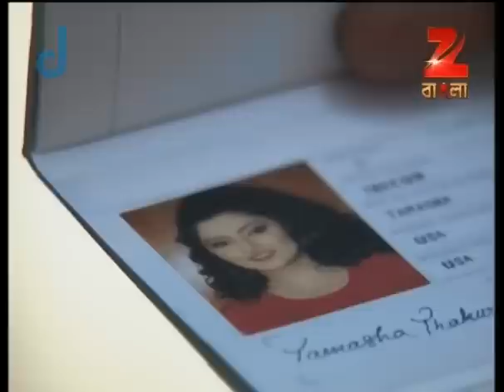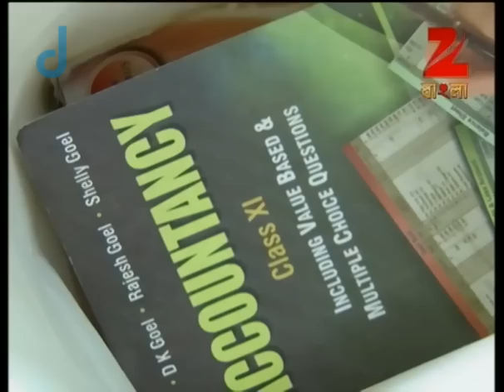Tumi Robe Nirobe | Bangla Serial | Full Episode - 102 | Shweta Bhattacharya | Zee Bangla